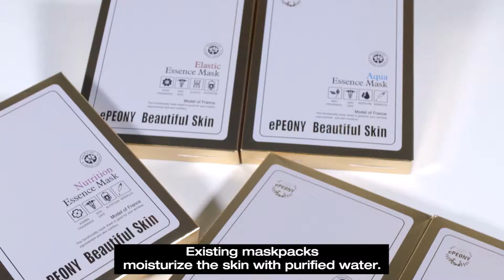ePEONY Natural Essence PREMIUM Mask Pack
Components of the conventional mask pack are at least 95% of water is prepared with purified water.
Using a chemical component to show improvements in skin temporarily mask pack.
The side effects on the skin occur or almost no effect on most products.

ePEONY mask pack have a Multi-Functional cosmetic ingredients which is anti-inflammatory, whitening, Anti-aging effects.

And have a including an excellent natural plant extracts of peonies essence of 79% and at least 42 or more a patented functional ingredients.

It has developed an unprecedented current product.

Is registered in whitening and wrinkle improvement in the dual functional product Korea Food and Drug Administration [KFDA] and
the Advanced Mask Pack have added some other premium features for each product.

ePEONY Natural Cosmetic Mask Pack have received the HIT 500 product Award and 2016 Hi-Seoul Good Products Award.

Our target is the best quality product , high reliability.